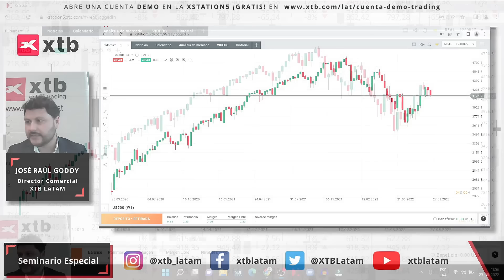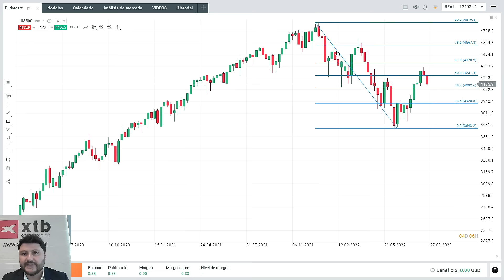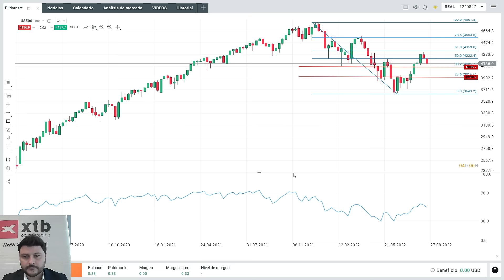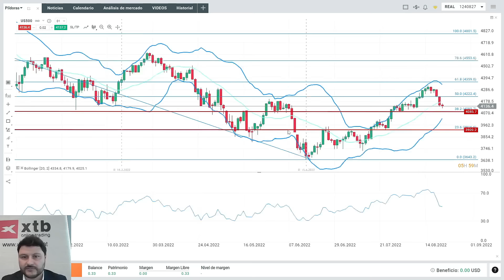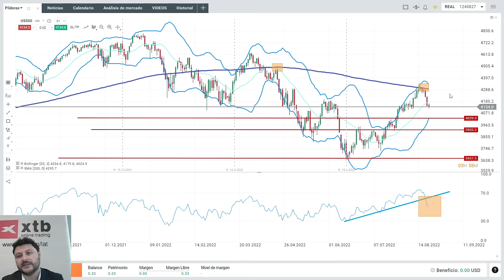📉 LA PRESIÓN BAJISTA SE APODERA DEL US500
Esta semana se celebra el simposio anual de política monetaria, en Jackson Hole, y las bolsas llegan con cierta incertidumbre de lo que podría pasar en los próximos meses. En este video, realizado por Jose Raúl Godoy, analizamos la actualidad del US500 y cómo llega de cara al inicio de uno de los eventos más importantes del año.

✳️APRENDE DE INVERSIONES. CURSO DEL MES✳️

OTROS VIDEOS DESTACADOS

XTB LAT
Teléfono: